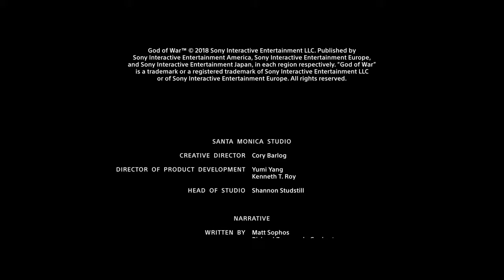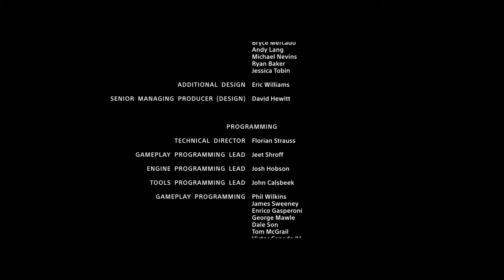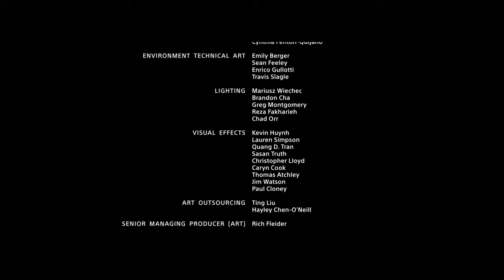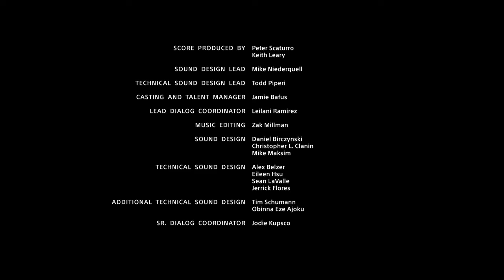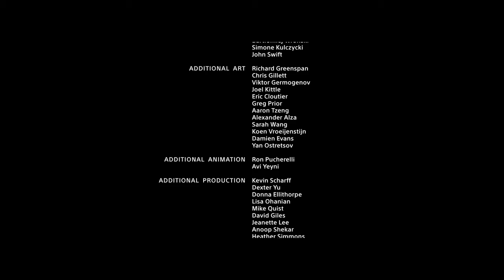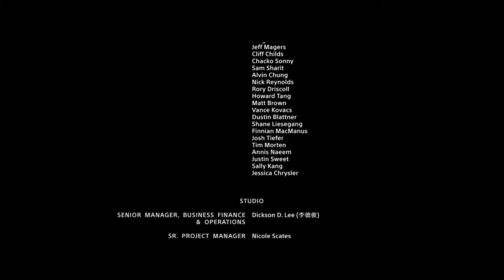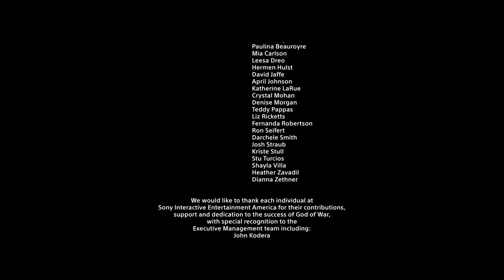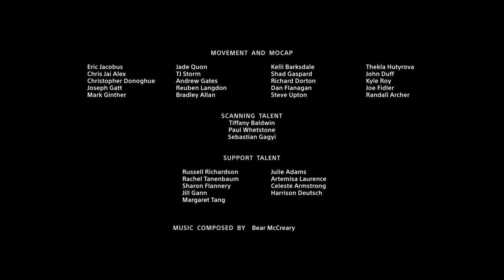GOD OF WAR part 18 | ditutup dengan sangat manis!!!!!!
Dengan berakhirnya perjalanan kita di game GodofWar gue Milkyplay mengucapkan banyak terimakasih pada semua orang yang udah nonton gue dari awal hingga akhir, hampir 1bulan buat namatin ni game, terimakasih buat semua yang udah luangin waktu buat komen, buat share buat nonton & likes video gue, what a good game goodjob SantaMonicaStudio ditunggu kejutannya di God of War Ragnarok!